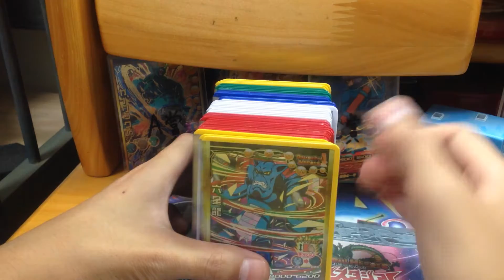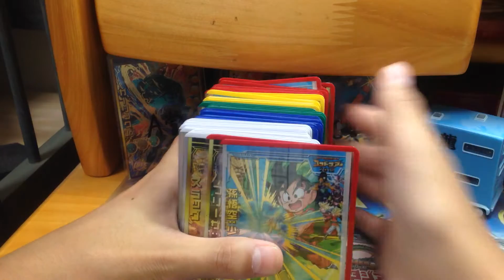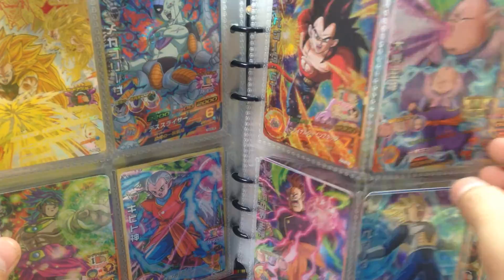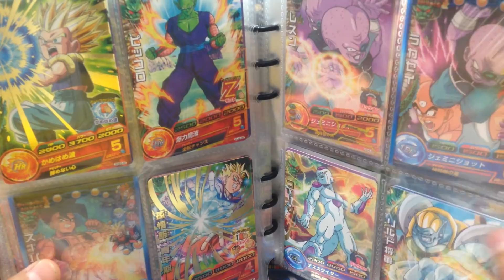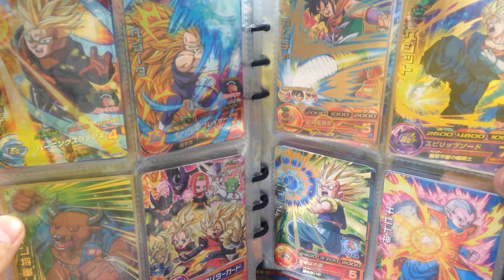DBH【トレード提供】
ドラゴンボールヒーローズのトレード提供動画です！喉がやばいのですいません💦